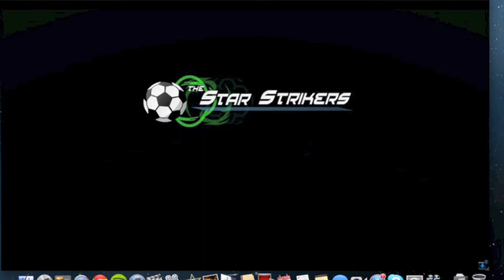Starcraft 2 Intense Game Star Strikers Ep 3